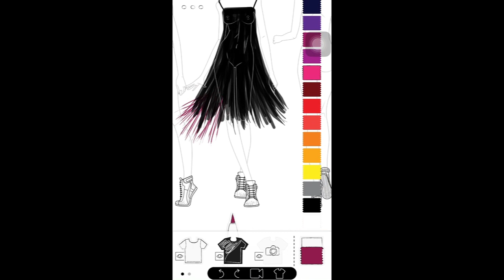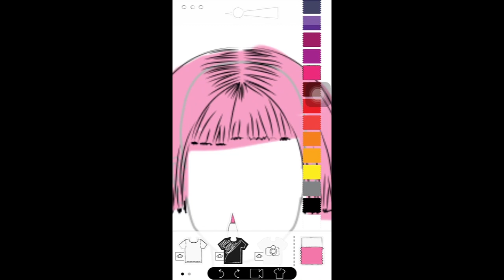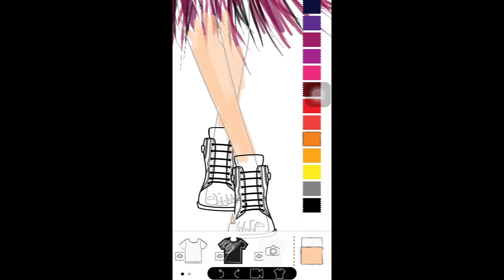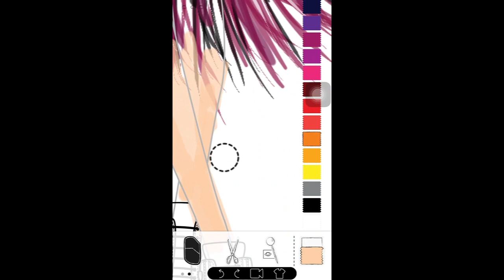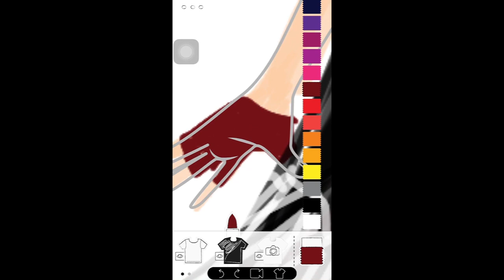Random Speed Sketch 02: BLACKPINK | MHDesignsPH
Black Slip Dress with Pink and White Fringe

Illustration made with Pret-a-template